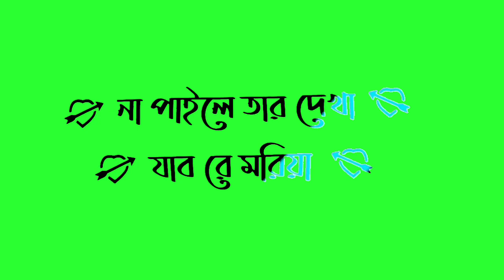New bengali song lyrics status । green screen lyrics status । trending status video। new status 2023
👉 Hello Everyone mera name he Raja Dilka Raja. Or me west Bengal me reheta hu. Me Jada paray nahi Kiya hu, or Sayad aapko pata hoga mera problem. Paray chor ne ka koi region hoga.  Aavi me iyea videos chor raha hu
Aacha lage to
Karna mat bhul na

status full screen night nature video status
 nature status, nature status bgm, nature status background, beautiful nature sta
nature bgm whatsapp status, best nature status, nature beauty whatsapp status
beautiful nature status song, nature bike ride status, nature b jay randhawa status,
 nature song status b status, cool nature status, city nature couple whatsapp sta
 nature status download, drone video nature status, nature whatsapp status imagine dragons,nature driving status, nature

remix_whatsapp status
🌍Top countrys

1= India
2= USA
3= Brazil
4= singapor
5= etc.

Thank you for supporting everyone.💗

😣Guya plz support karna aagar aapko video aacha lagta he to.